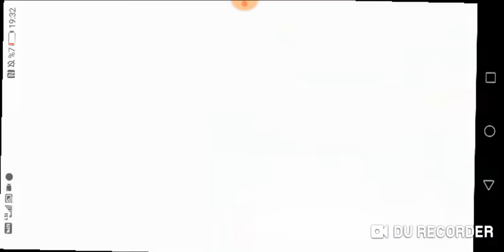OSM YENİ MALATYASPOR ANTALYASPOR 3.BÖLÜM